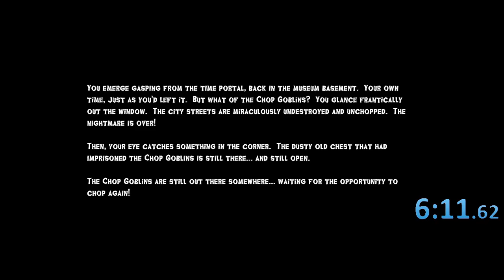Josh Groban Any% (Inbounds) Speedrun 6:11.62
Chop Goblins stay within the confines of their reality spoon this time.
Also Nuclear Fusion news is pretty neat but that's unrelated.